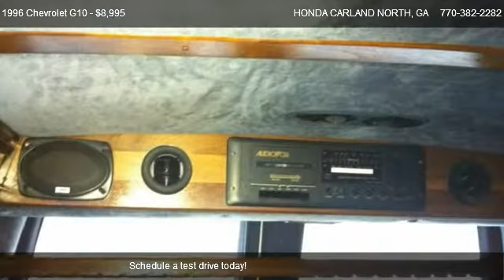1996 Chevrolet G10 G10 - for sale in Cartersville, GA 30121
HONDA CARLAND NORTH
595 E MAIN ST

in Cartersville, GA 30121

Come test dirve this 1996 Chevrolet G10 G10 for sale in Cartersville, GA.